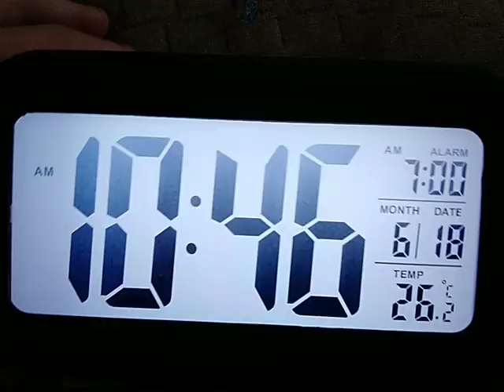in 1 month it will be July, 18